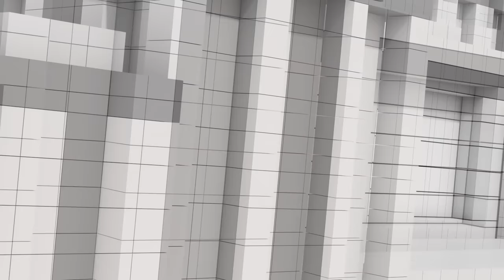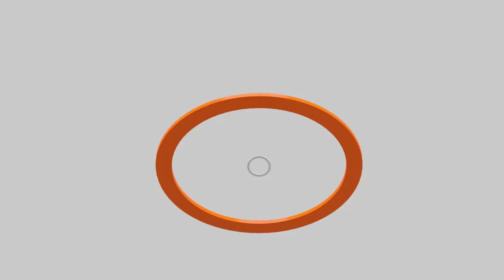วิปริตศึกแย่งอำนาจเบื้องหลังวุ่นวายการเมืองไทย | รอยร้าว พท.-พปชร. | แฉแชตดีลลับชั้น 14 | คุยให้คิด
วิเคราะห์ เจาะลึก ข่าวเด่น ข่าวร้อน กับ สุทธิชัย หยุ่น, วีระ ธีรภัท และ วิสุทธิ์ คมวัชรพงศ์ กับการวิเคราะห์ประเด็น

- "ความวิปริตทางการเมือง" ศึกแย่งอำนาจ
- จุดเริ่มต้นรอยร้าว "เพื่อไทย - พลังประชารัฐ"
- "อุดมการณ์ตรงกัน" เพื่อไทยเชิญ ประชาธิปัตย์ ข้ามขั้วรวมเป็นรัฐบาล
- วิรัชเปรียบเปรย "กินเหล้าเงินลุง พอเมาแล้วก็เตะลุง"
- ไพบูลย์ทวง "สัญญาลูกผู้ชาย" เตือนนายกฯ ระวังจะขาดความซื่อสัตย์สุจริตเป็นที่ประจักษ์
- เสรีพิศุทธ์ น้อยใจทักษิณ พร้อมแฉแชต "ดีลลับชั้น 14"
- เก็งโผ ครม. "รัฐบาลอุ๊งอิ๊ง 1"
- "ไทยสร้างไทย" หายไปไหน ?
- เบื้องหลังความวุ่นวายการเมืองไทย !
- Digital Wallet จะได้แจกอยู่หรือไม่ ?